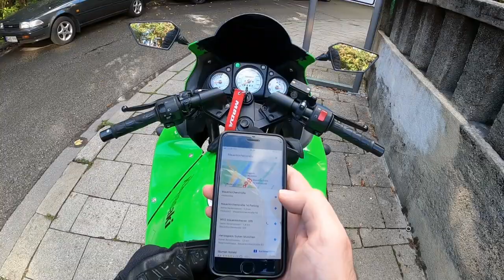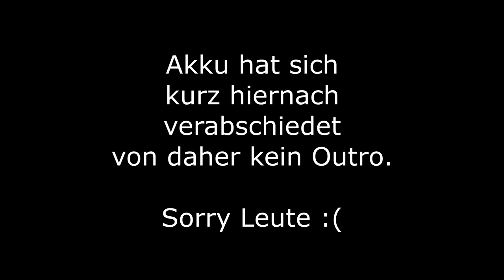Meine erst Top ̶̶5̶ 2 Liste | Nicht_Dani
Heute ganz exklusiv meine TOP 2 der Sachen die ich gerne gewusst bevor ich mit dem Motorradfahren angefangen habe. Ach und wir versuchen das Oktoberfest irgendwie zu erreichen.